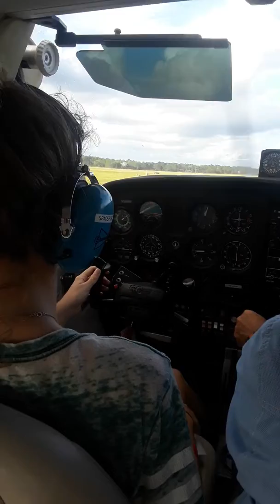My 14yo Girl Taking Off: KDED Cessna 172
For my daughter's 14th birthday, I surprised her with a discovery flight with a little extra time. She has expressed interest in a career in a aviation, so we started with this. We flew KTIX - KDED - KTIX. This is a Runway departure from KTIX. Thanks to Spaceport Aviation.